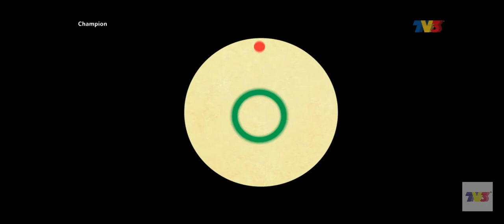Champion TV3 Intro